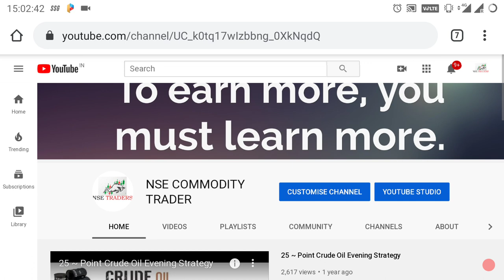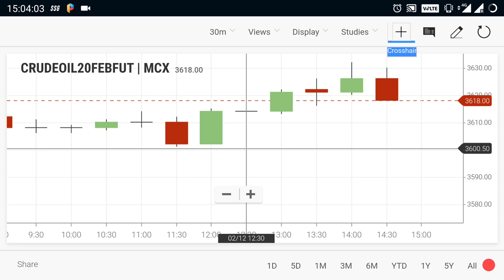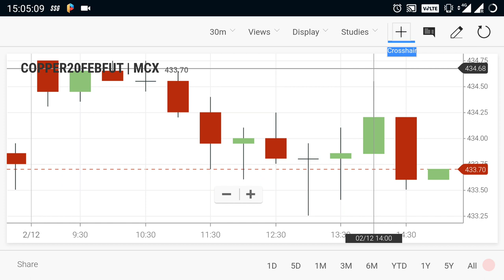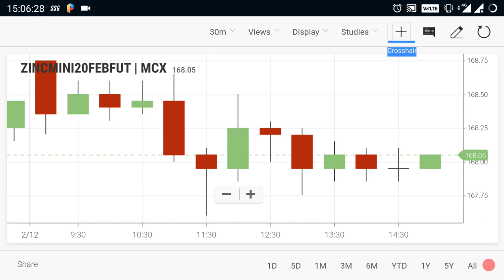Crude Oil Live Levels | Commodity Trend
Open Account By Select or click Link    -   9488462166